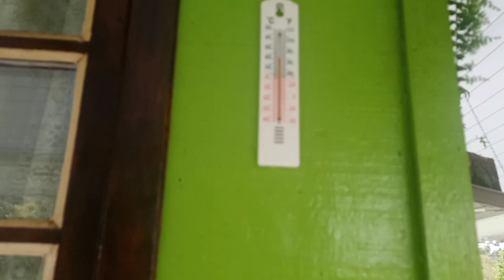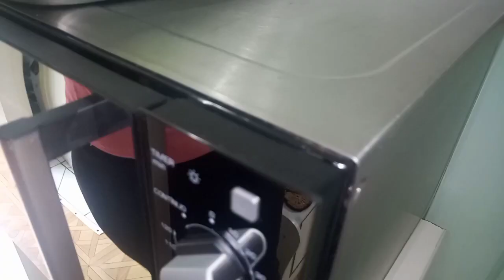pão caseiro pratico pra comer café da manhã e lanche da tarde um delícia *almoço de domingo*